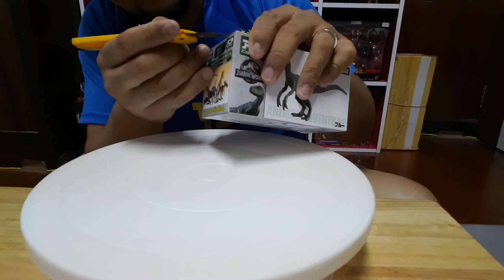Toy Review : Takara Tomy🎉🤖 Jurassic World🦖🦕 กับสองตัวเอกที่ทุกคนอยากให้รีวิว และเราก็จัดให้🤟👍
สวัสดีครับ🙋‍♂️🙇‍♂️💁‍♂️แฟนๆ เพื่อนๆ พี่ๆ น้องๆ สมาชิกThetonhero Channel และ ครอบครัวคนรัดของเล่น#ThetonheroFamily ❤❤❤❤วันนี้เราไปToyHuntingมาแล้ว เราก็จับแกะกล่องแบบง่ายๆเอามาให้ท่านผู้ชมฟัง และชมกัน เย่ๆๆๆๆ🥇☝️🎯
แล้วตัวตอนนี้จะเป็นอย่าง มาชมคลิปกันเลย🎉🎉

อย่าลืมนะ ท่านสมาชิกทั้งใหม่ทั้งเก่าที่ติดตามThetonhero ชอบคลิปนี้ รักคลิปนี้ อย่าลืมกดไลค์ กดแชร์ และกดติดตาม และเข้ามาคอมเม้นท์ ทักทายกันนะครับ (ปล.อย่าลืมกดสั่นกระดิ่งนะ จะได้รับข่าวสารและกิจกรรมดีๆมากมาย) (^00^)

**หมายเหตุ** คลิปนี้ถ่ายจากกล้องหน้า เพราะพี่เบ๋ป่วย ภาพอาจจะไม่ชัดเท่าไร พี่ต้องขอโทษด้วยนะ

สุดท้ายนี้Thetonhero รักทุกๆๆคนมากๆๆนะ🤟🤟